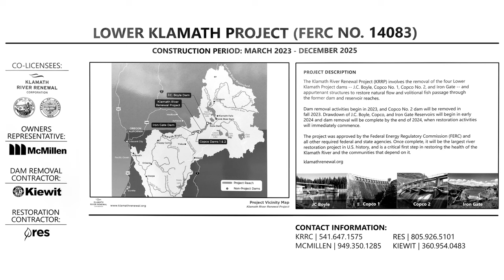Undamming the Klamath – March 2023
March 2023 - Dam Removal for Copco 2 has begun.

After decades of peaceful protest, scientific study, and political wrangling the dams are finally coming down. The Klamath River Restoration Project is a remarkable turning point for the history of the Klamath River and its people.

"Undamming the Klamath" is a photo documentary project focused on dam removal and Klamath River restoration. For more, visit meridianphoto.com.